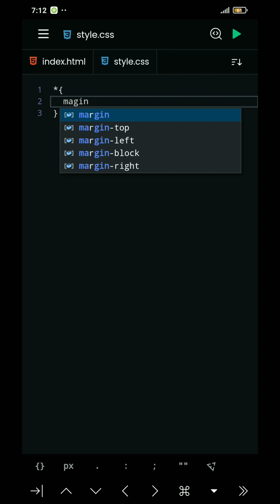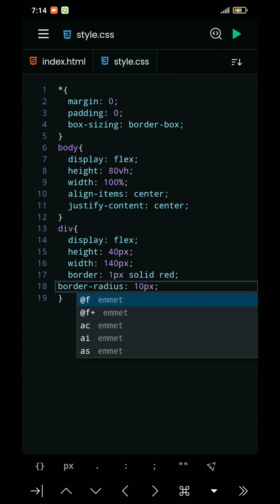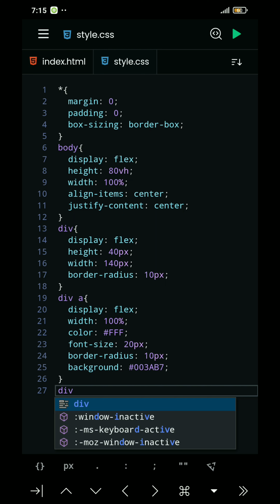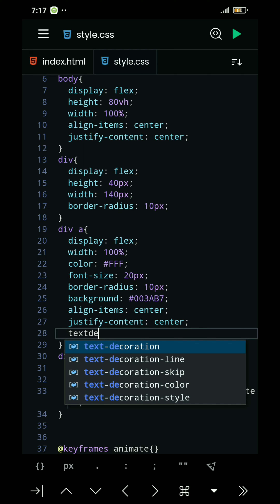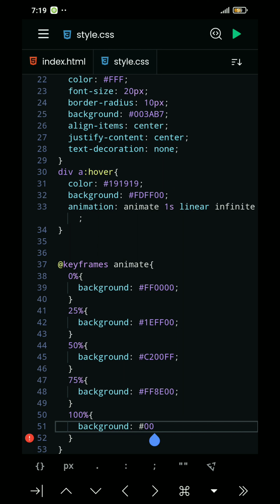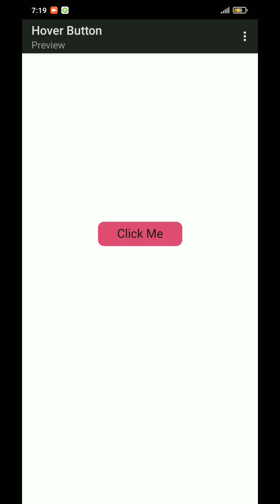Hover Button using HTML & CSS | HTML & CSS ONLY | By TechTron Akash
This is hover button with some animation effect.  It simple shows the how to create animation in Hover button. Animation start only when we press the Button Tag.

To see more video like this.